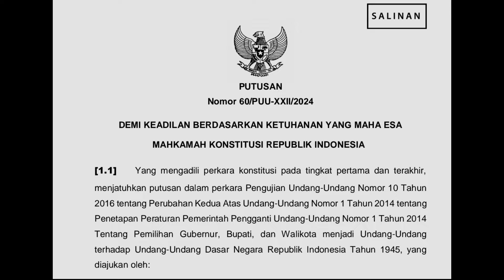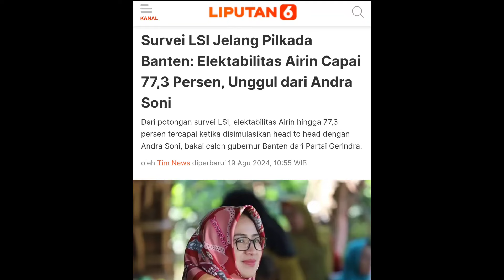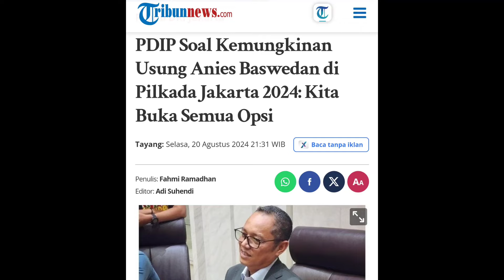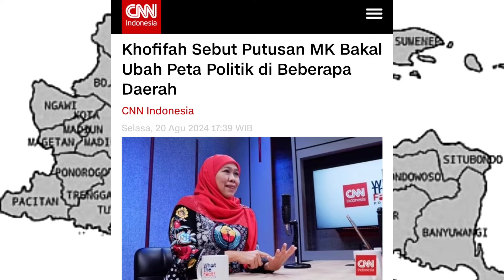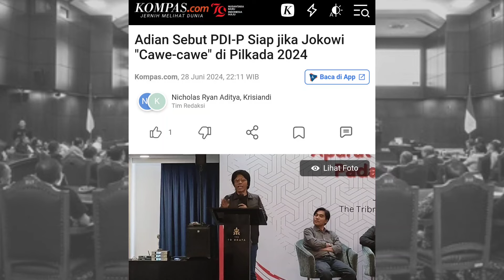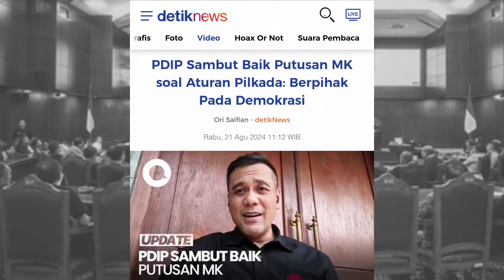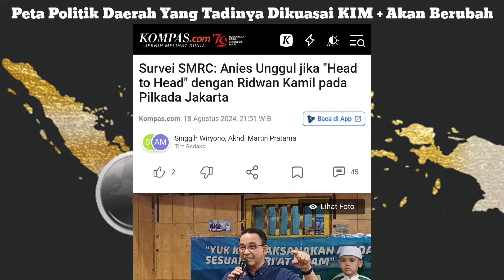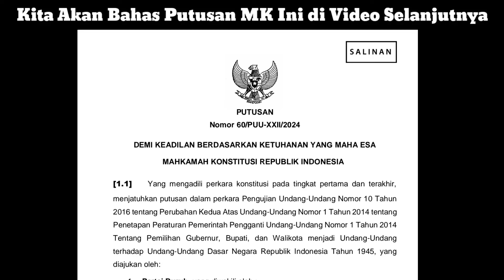Putusan MK No. 60 Jadi Bukti Jokowi Tidak Cawe-Cawe dan Intervensi MK ??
Putusan Mk No.60/PUU-XXII/2024 sedang ramai disorot publik.
terdapat 2 poin utama pada putusan tersebut.
Pertama, Batas Minimal Suara yang dimiliki parpol untuk mendaftarkan Calon Kepala Daerah, yang diubah menjadi dibawah 10%.
Lalu yang kedua adalah batas usia Calon Kepala Daerah, yang diputuskan Minimal Berusia 30 Tahun saat Mendaftar.

2 Poin diatas tentu "menampar" Koalisi Indonesia Maju Plus, yang sedang membangun mega Koalisi di hampir seluruh daerah di Indonesia.
Apakah Putusan Ini membuktikan tidak ada cawe-cawe atau intervensi yang dilakukan istana kepada MK? seperti yang selama ini dituduhkan?